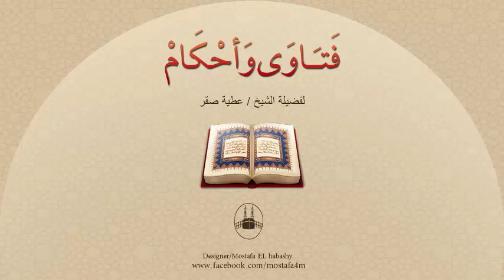مُطلقة ورفضت الزواج من شاب فاغتصبها وحملت منه فماذا تفعل فى الحمل ؟